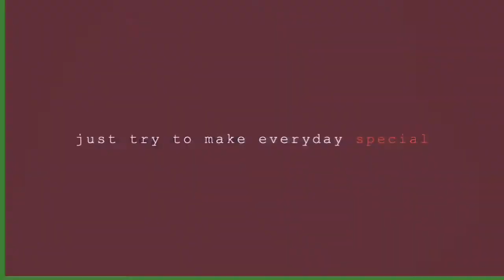Perkongsian Kesaksian Dan Penyembuhan Melalui Yesus oleh Saudara John Vianni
Rh Janting, Sg Passin 2020